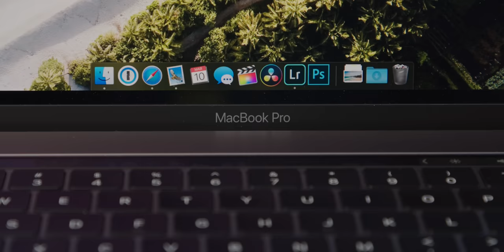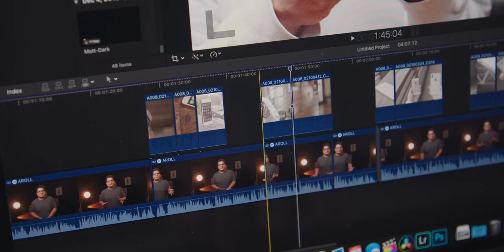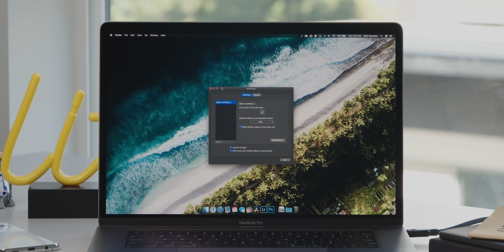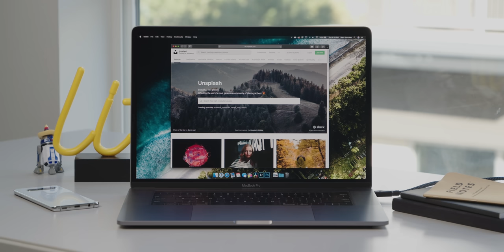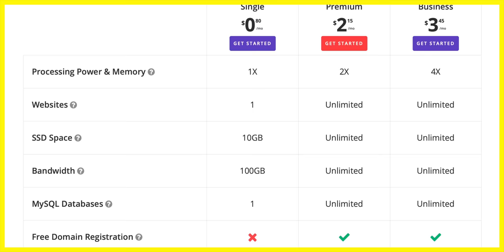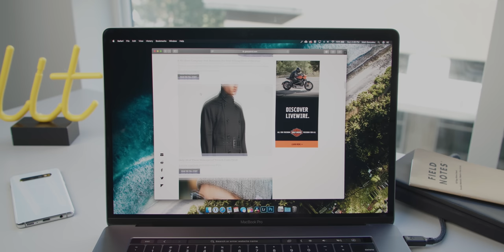my MacBook PRO Setup! (2019)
I use my Mac more than almost any product. Surprisingly, I don’t have that much installed. Here is my MacBook Pro Setup for 2019!

***MY GEAR***
Main Camera
Second camera
Vlog camera
Favorite lens
Vlog lens
Best YouTube light
Everything else I use to make videos